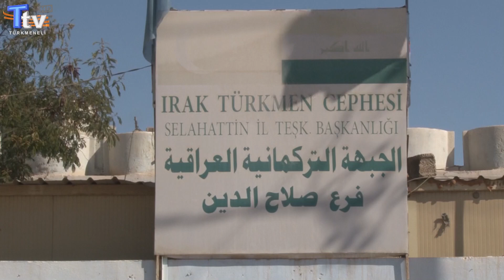Tuzhurmatu'da Türkiye'deki depremzedeler için başlatılan yardım kampanyası devam ediyor